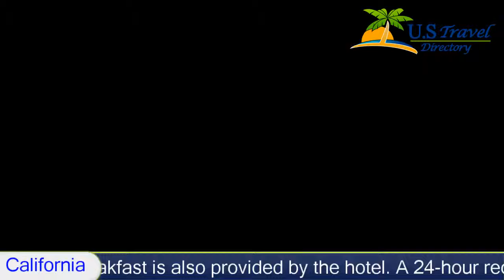Ramada Inn Barstow - Barstow Hotels, California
Ramada_Inn Barstow 3 Stars Barstow, California Within US Travel Directory Offering an outdoor pool and hot tub, the Ramada Inn Barstow is located on the historic Route 66 at the intersection of I-15 and I-40. This location offers easy access to Vegas, Los Angeles, and more.
Free WiFi and cable TV are included in every air-conditioned room at Ramada Inn Barstow.  A refrigerator, microwave and tea and coffee-making facilities are included.  Guests can relax in the provided seating area.
Free daily continental breakfast is also provided by the hotel. A 24-hour reception is also conveniently offered for guest assistance. Guests can take advantage of passes to the local health club. A dry cleaning service is also available.
Local attractions include the Barstow Amtrak station and Route 66 Museum, which are 3.2 km from the property. Guests can ask the reception for discounts to the Tanger Outlet Mall that is 9 minutes' drive away.
Hotel Location :
 Ramada Inn Barstow, 1511 East Main Street CA 92311, USA